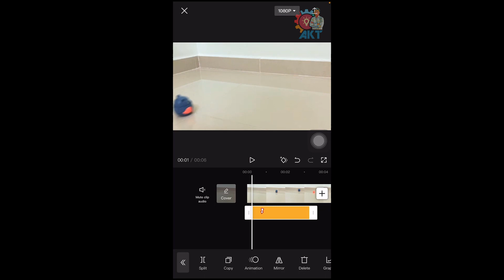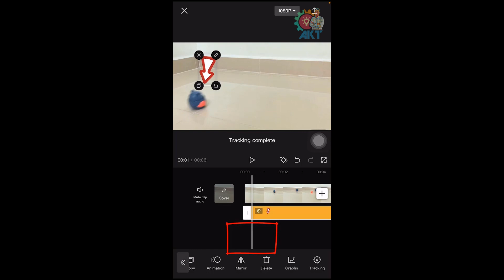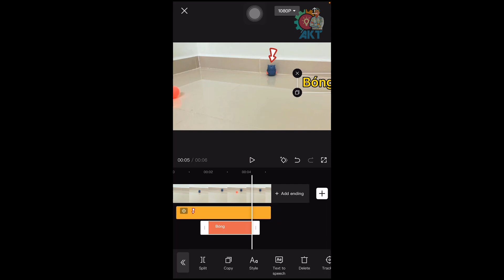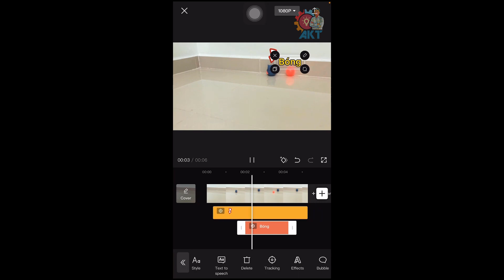Cách chèn mũi tên khoanh tròn ký tự vào video trên điện thoại bằng Capcut tự động bám theo vật thể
Cách thêm mũi tên, ký tự, khoanh tròn vào video bằng điện thoại | Hướng dẫn thêm hình ảnh vào video trên điện thoại
Chèn mũi tên, các ký tự, hình ảnh vào Video và chuyển động theo vật thể dùng phần mềm Capcut trên điện thoại bằng tính năng Auto Tracking - tự động bắt chuyển động và di chuyển theo vật thể.
Tự động motion tracking trong video bằng app trên điện thoại.
Auto motion tracking capcut